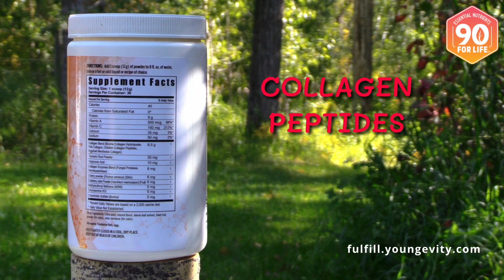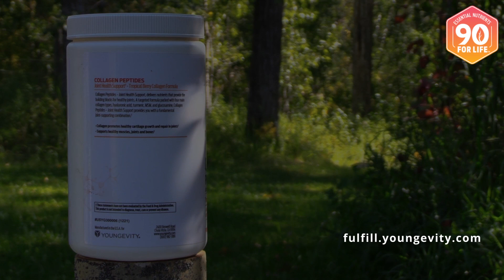Joint Health - Collagen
A brief Introduction to the Youngevity's  one product, in collagen category

You can find this product at